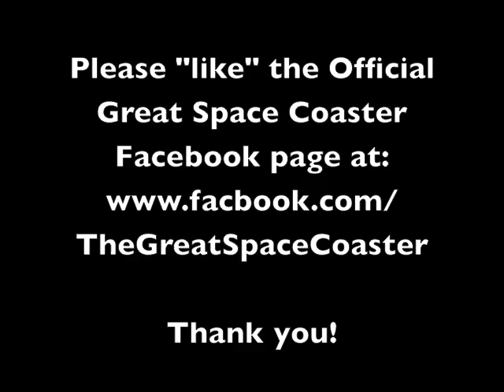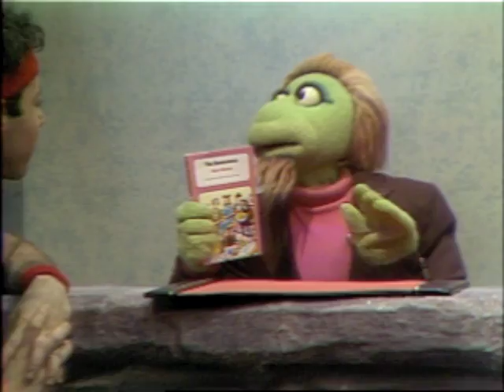Gary Gnu and Speed Reader from the Great Space Coaster discuss The Borrowers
From episode 60 of the 1980s children's program The Great Space Coaster.  Speed Reader (Ken Myles) summarizes the story of "the Borrowers" for Gary Gnu (performed by Jim Martin).  Circa 1980.  The clip is introduced by Knock-Knock (performed by John Lovelady)